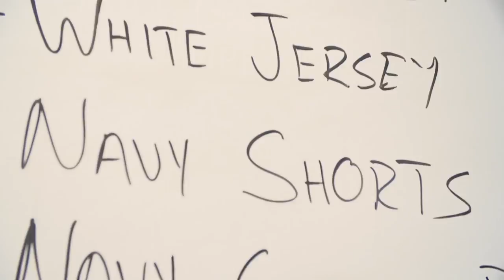Syracuse Lacrosse Locker Room Tour with Kevin Rice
ACC Offensive Player of the Year Kevin Rice gives you a tour of Syracuse's locker room and facilities at Manley Field House.